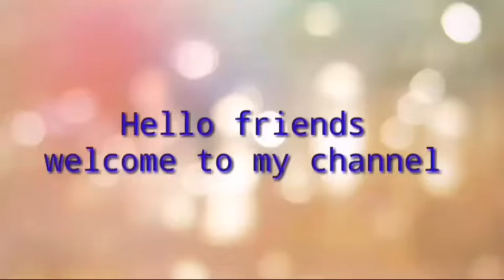How to draw a girl with facemask/Cute girl with facemask drawing ideas/Beautiful girl drawing ideas.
©️ riya Maitra art and craft gallery